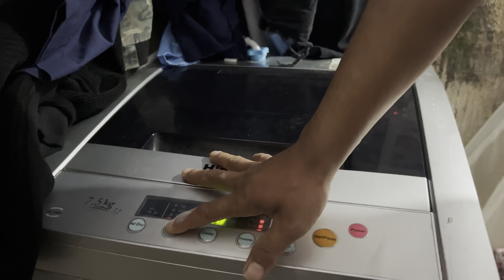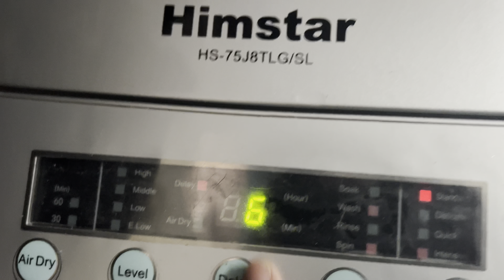Gharma Aekelei vayera sabai kam garnu pareu ! Jado vayera washing machine ma Luga dhunu pareu 😂😂